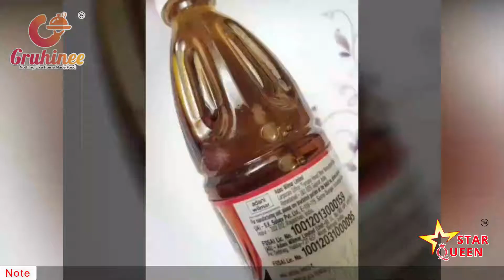kashmiri Ver | Spich Cake | kashmiri masala tikki | कश्मीरी वर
ગૃહિણી,
        આજે Chef Raziya Lohani  कश्मीरी वर બનાવવાની રેસીપી વિશે જાણીશું.

        ગૃહિણી તમે પણ આવી અવનવી ચેલેન્જમા પાર્ટીસિપેટ કરો અને જીતો અમારી તરફથી આકર્ષક "હોમ-કેર પ્રોડક્ટ" અને ગૃહિણી Chef 'ચેલેન્જનું સર્ટિફિકેટ' ફ્રી હોમ ડિલિવરી.

        અમારી ચેલેન્જમા ભાગ લેવા માટે Whatsapp નંબર " 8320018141" પર "HI" નો મેસેજ કરો અને બનો "Gruhinee.com" ના Chef.